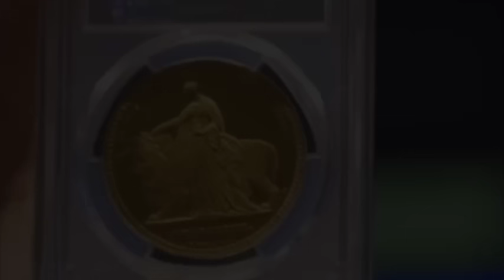タワマン節税は本当にヤバい❗️相続税対策は舐めない方が良い…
◆アンティークコインについての資料請求

◆定期的にセミナーも開催しております。

☆動画配信☆2023年版 アンティークコイン2600年間による歴史講座
会費は全額有機農業へ寄付します

◆LINEにて新着コイン・非公開コイン、最新情報をお届けしております。

魅惑のアンティークコインの世界へようこそ
コインについて知りたい、話を聞きたいなど下記までご連絡くださいませ
バイヤー村田まで

株式会社ユニバーサルコインズ
〒104-0061
東京都中央区銀座5-8-5　ニューギンザビル10号館5階